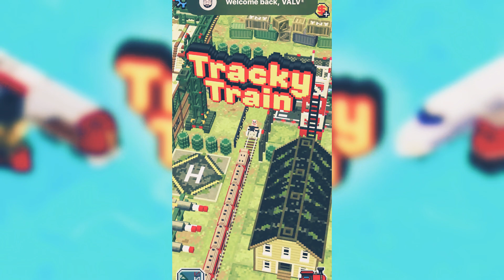🚂TrackY TraiN! 🚂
Tracky Train is, it’s a.. Y’know it’s...
Ok to be real here I don’t know what type of game this is, all I know is I like the game and made a video about it,